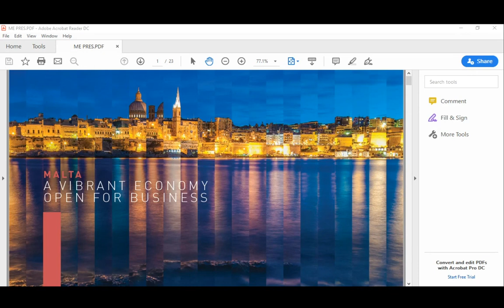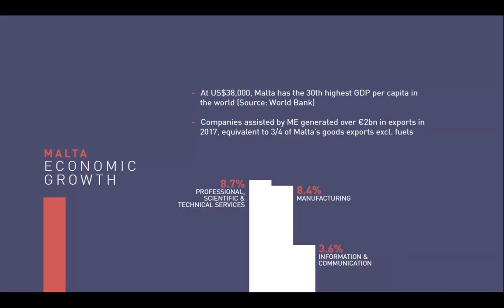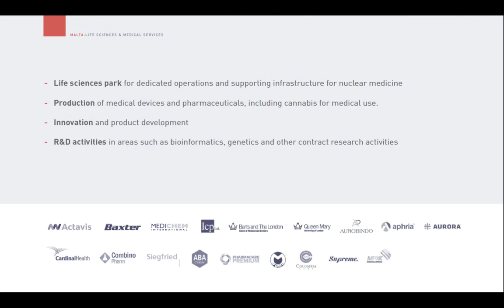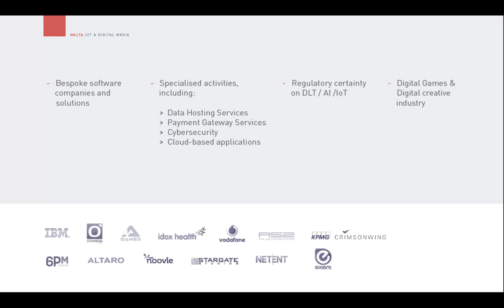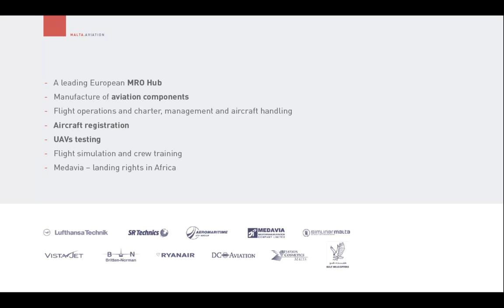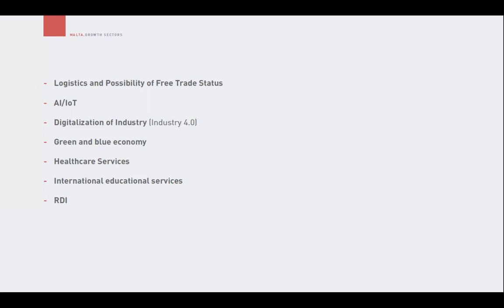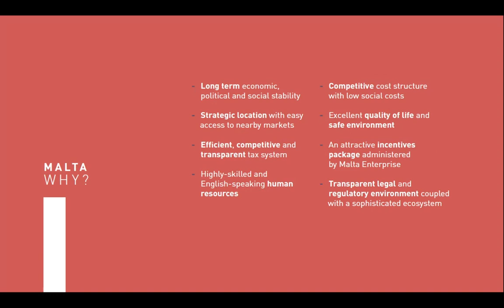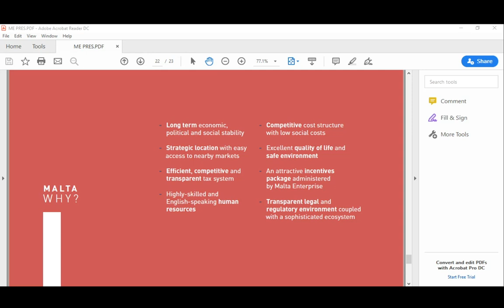Doing Business in Malta International Trade Council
This webinar is presented by His Excellency, Ambassador Keith Azzopardi, Ambassador of Malta to the United States of America and was hosted by the International Trade Council. The date of this webinar is the 27th of November 2019.

It may be the smallest economy in the Eurozone, but the southern European country of Malta packs quite a punch. In fact, it’s forecast to record the strongest EU growth in 2020 at 5.2%. And ahead of the UK’s exit from the European Union, it’s among the top jurisdictions for companies looking to establish an EU entity. Malta’s reputation as a secure and stable financial centre is well known, with business services, online gaming, tourism, maritime and aviation among its other key industries.

Established in 1956, the International Trade Council is a non-profit, peak-body, chamber of commerce with a membership comprised of 76 government export agencies, 418 chambers of commerce and 28,931 corporations. Council members are leading organizations from across the globe and are often represented as speakers at our conferences and events.

As a peak body-chamber of commerce, the International Trade Council also has an indirect reach to more than 29 million firms globally. There are also 2.4 million direct C-level email newsletter subscribers to the Council's regular news bulletin.